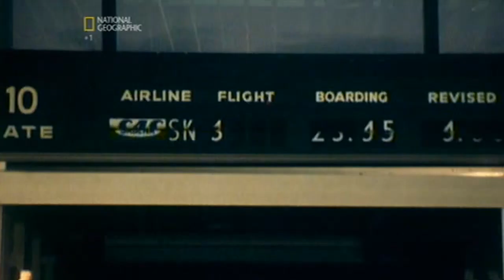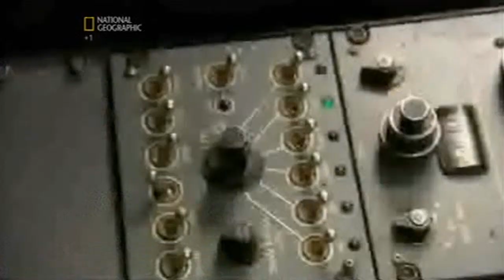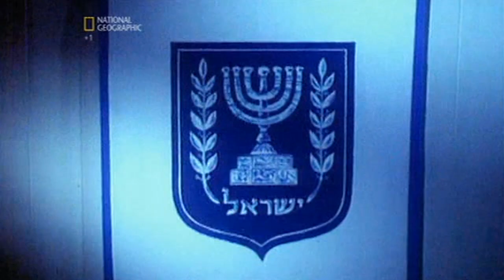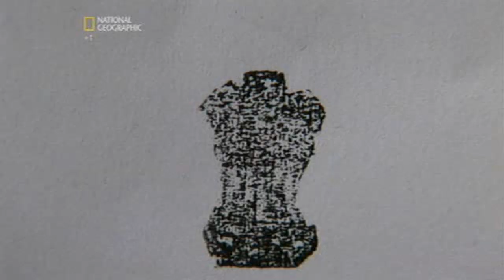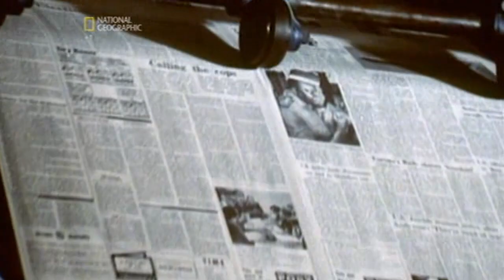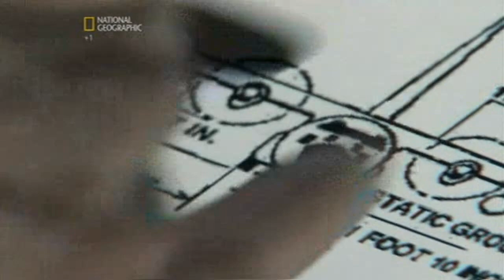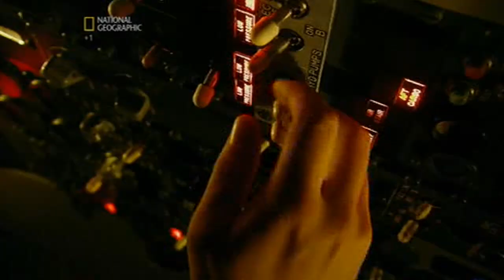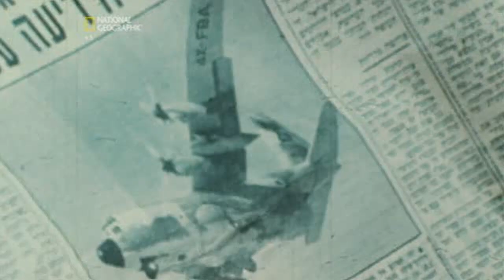Entebbe Hostage Rescue | Counter-Terrorist Operation Documentary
This documentary examines the events that took place during the *_Entebbe hostage crisis._* _*Operation Entebbe*_ or _*Operation Thunderbolt*_ was a counter-terrorist hostage-rescue mission carried out by commandos of the _Israel Defense Forces_ *_(IDF)_* at _Entebbe Airport_ in _Uganda_ on 4 July 1976.

The rescue operation took place at night and lasted 90 minutes. _Israeli_ transport planes carried 100 commandos over 2,500 miles to _Uganda_ for the operation. Of the 106 remaining hostages, 102 were rescued and three were killed. Five _Israeli_ commandos were wounded, and *one unit commander was killed.* *All the hijackers and 45 Ugandan soldiers were killed.* Eleven Soviet-built _MiG-17s_ and _MiG-21s_ (fighter jets) of _Uganda's_ air force were destroyed.

This content was created and owned by _National Geographic._